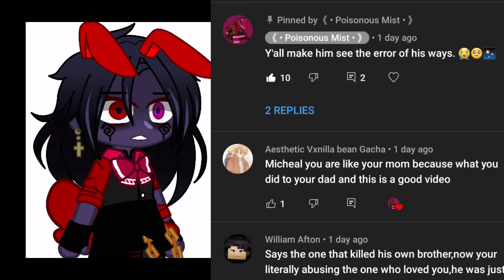"You Are a Monster From Hell" Part 4 || Michael Sees His Mistake?